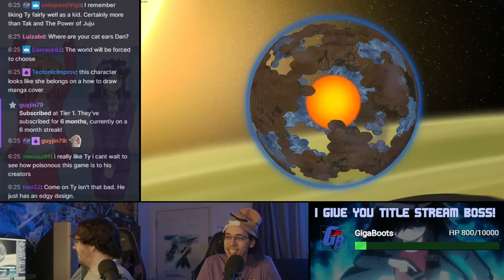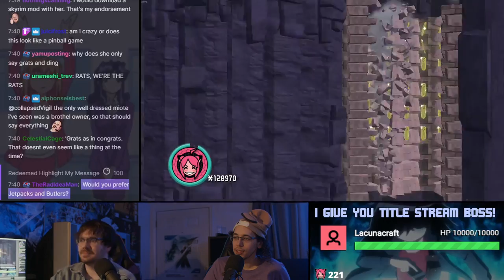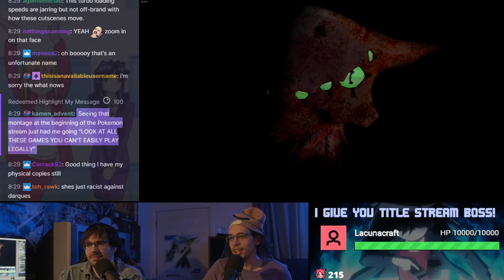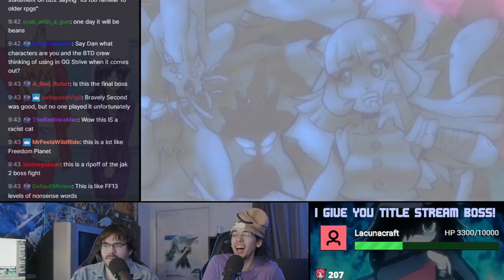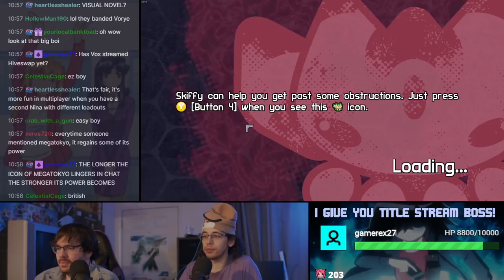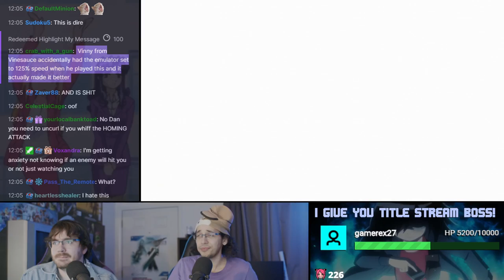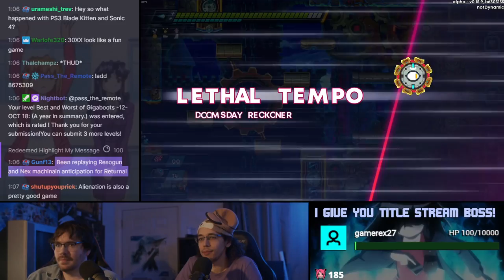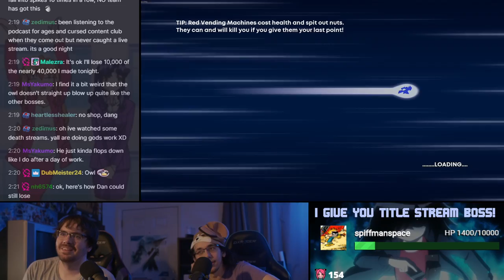The Definitely Desirable Blade Kitten Single-Stream Playthrough! (and some extras)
We remembered it so YOU HAVE TO TOO!